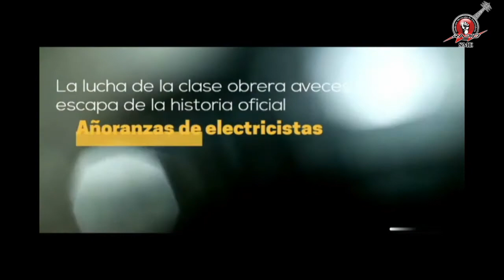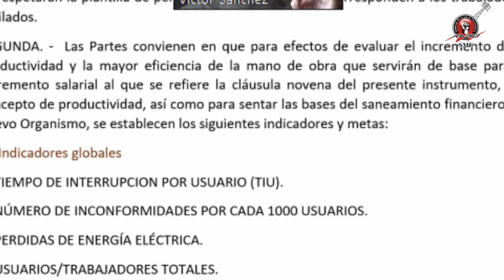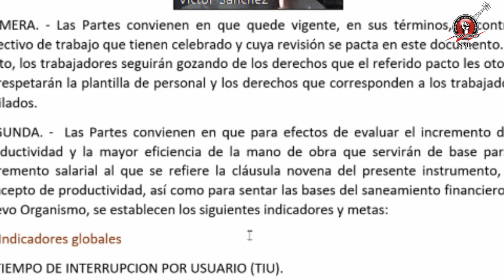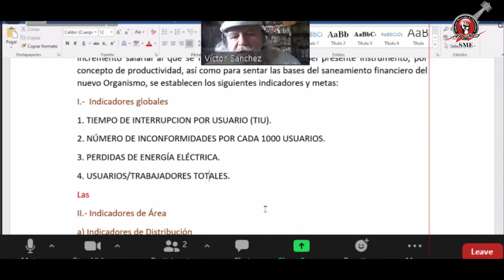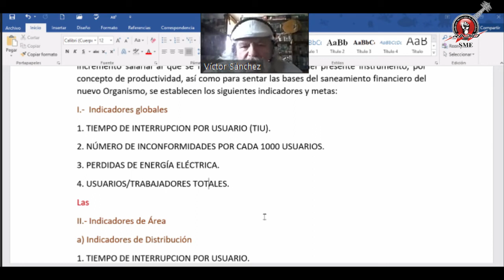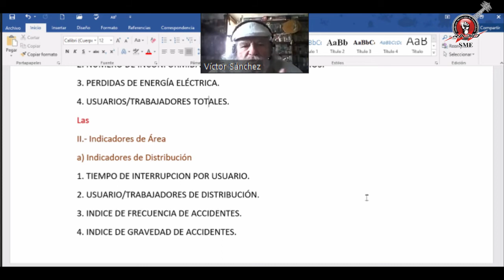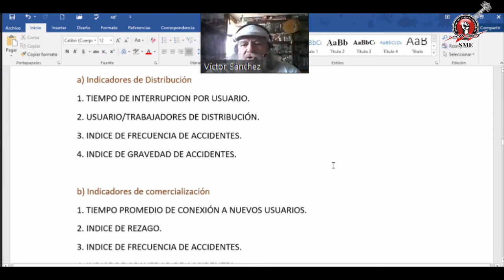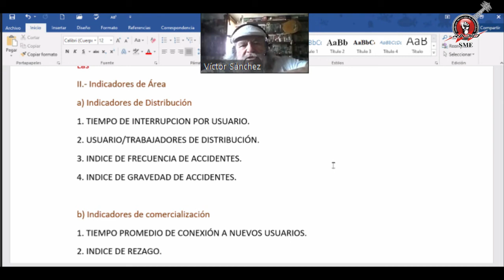Añoranzas de Electricistas 06 de septiembre del 2021